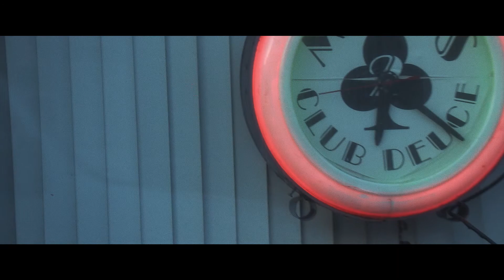The Florida Room, Episode 6 - Trailer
Episode 6 features musical guests Scone Cash Players live at Mac's Club Deuce.

Adam Scone - Hammond B-3
Addison Rifkind - Guitar
Michael Duffy - Drums
Eddy Garcia - Drums

Music by Scone Cash Players.
Directed by Joaquin Luque & Danny Gonzalez.
Shot by Joaquin Luque.
Edited by Gus Gomez.
Post Audio Mix Enrique Diaz.
Live Sound Engineer Ryan Haft.
Opening Title by Gabriel Alcala.
Executive Producer Alexa Wolman.
Produced by Danny Gonzalez, Nick Mencia and Juan Ledesma.
Special Thanks to Mac's Club Deuce and Mikey Ramirez.